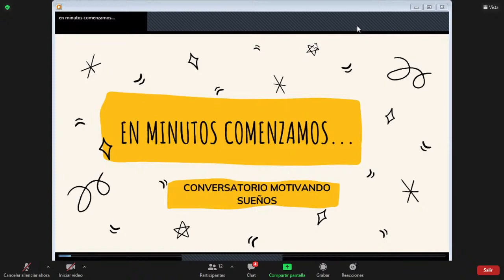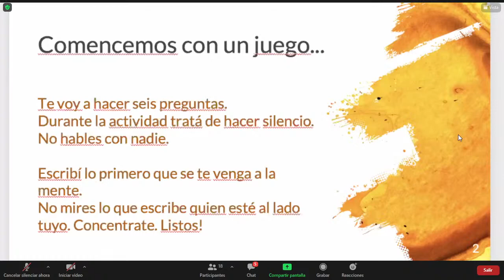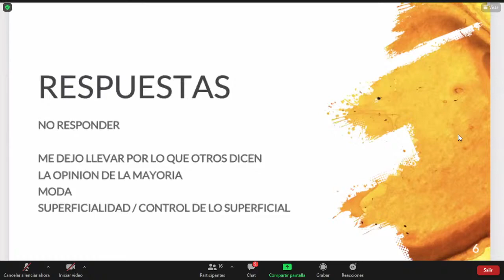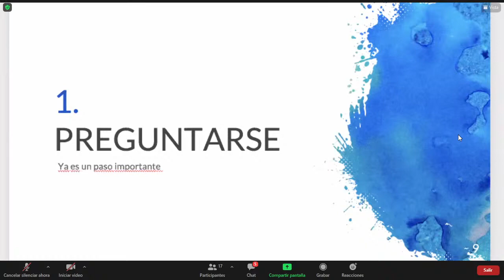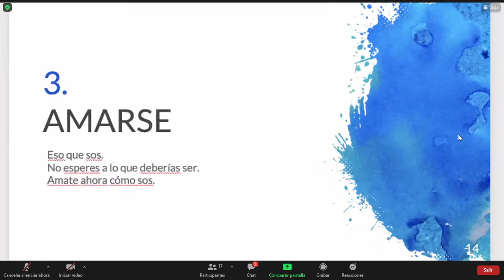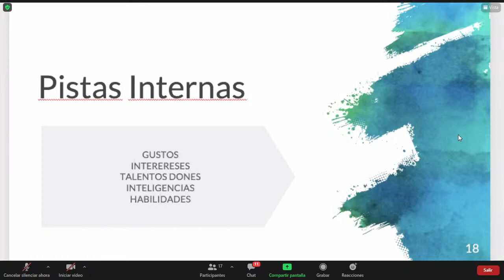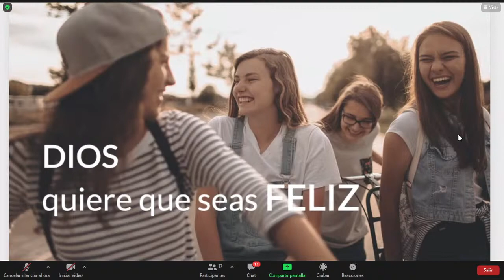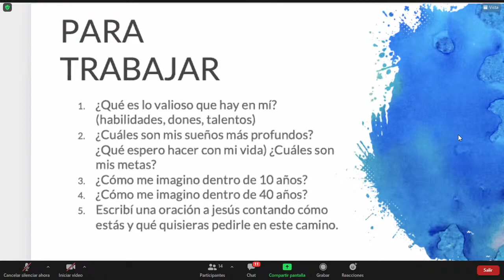Transmisión en vivo de Nazarenos Region José Nascimbeni